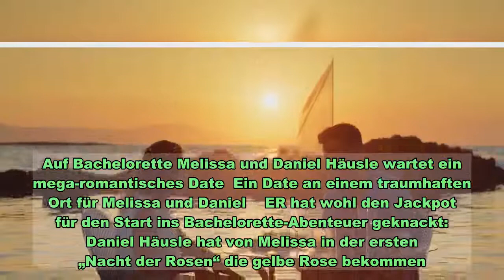Auf Bachelorette Melissa und Daniel Häusle wartet ein mega-romantisches Date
Auf Bachelorette Melissa und Daniel Häusle wartet ein mega-romantisches Date  Ein Date an einem traumhaften Ort für Melissa und Daniel    ER hat wohl den Jackpot für den Start ins Bachelorette-Abenteuer geknackt: Daniel Häusle hat von Melissa in der ersten „Nacht der Rosen“ die gelbe Rose bekommen. Das bedeutet für den 24-jährigen Österreicher nicht nur, dass er eine Runde weiter ist, sondern auch, dass er das allererste Einzeldate mit der Bachelorette bekommt. Vor allen anderen Kandidaten darf er ganz alleine Zeit mit Melissa verbringen – und das auch noch an einem Ort, der traumhafter wohl nicht sein könnte. Wie romantisch das erste Date für Daniel und Melissa sein wird, zeigen wir oben im Video.   Beim Candle-Light-Dinner lernen sich Melissa & Daniel kennen   Ein romantisches Candle-Light-Dinner haben Melissa und Daniel in ihrem Leben vielleicht schon erlebt – doch ihr Einzeldate in der zweiten Bachelorette-Folge ist etwas ganz besonderes. Die beiden sitzen beim Sonnenuntergang an einem Tisch im Meer und dürfen sich hier näher kennenlernen…  Wie das Date verläuft und wen Melissa sich für die restlichen Gruppendates herauspickt, zeigt RTL am 21. Oktober ab 20:15 Uhr. Die zweite Folge ist aber schon jetzt auf TVNOW zu sehen.   Bachelorette-Folgen gibt's auf TVNOW   Parallel zur TV-Ausstrahlung gibt es "Die Bachelorette 2020" auch im RTL-Livestream auf TVNOW. Wer die neue Folge nicht abwarten will, kann sich die Folgen auch schon sieben Tage vorab auf TVNOW ansehen. Hier gibt’s noch mehr Infos zu jedem einzelnen Kandidaten.